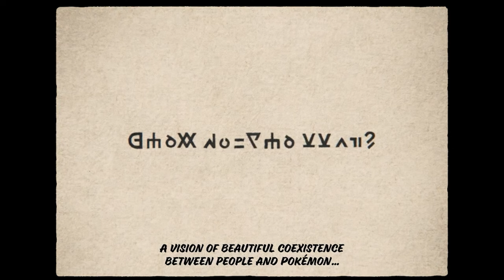The Starter Pokemon For Legends Z-A Will Be...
What will the starters be in pokemon legends ZA? Are these pokemon leaks true!?